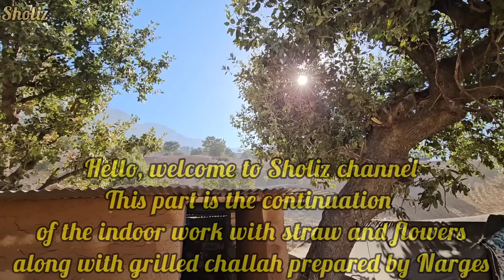A documentary of working inside the hut in the farm with delicious grilled challah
Hello, to every single viewer of Shuliz Channel, thank you very much for watching us. This part of the channel is a continuation of the previous video in which Sajjad shows the interior of the house of animals and birds in a strange way with straw and spends some time playing hand football. And with her good cooking skills, Narges has prepared a very delicious Chelo Kebab dish.